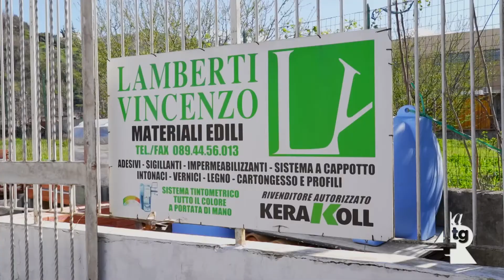Covid, le nuove disposizione dell'Arcivescovo per le celebrazioni